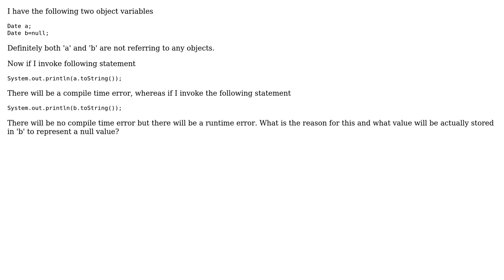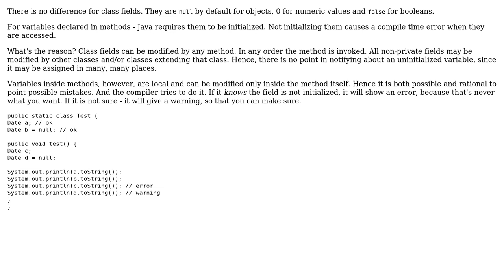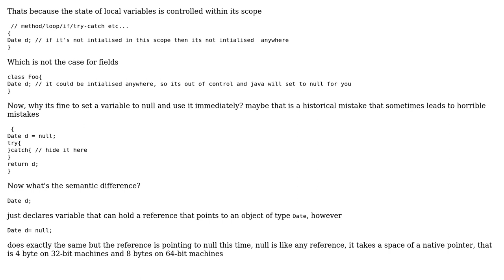What is the difference between uninitialized object variable and object variable initialized to...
Software Engineering: What is the difference between uninitialized object variable and object variable initialized to null in Java

With thanks & praise to God, and with thanks to the many people who have made this project possible! | Content (except music & images) licensed under CC BY-SA | Music | Images & others | With thanks to user Sleiman Jneidi user Harish_N user gnat user Dariusz and the Stack Exchange Network Trademarks are property of their respective owners. You are responsible for your own actions.